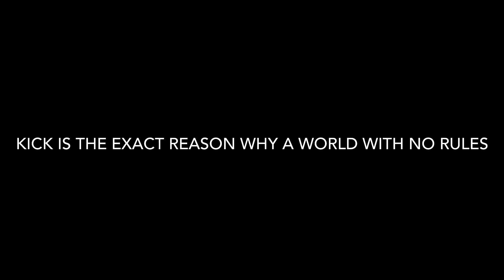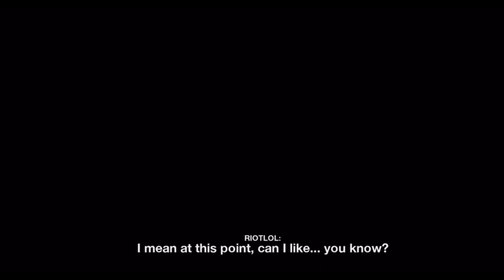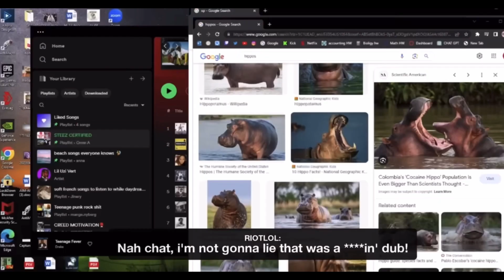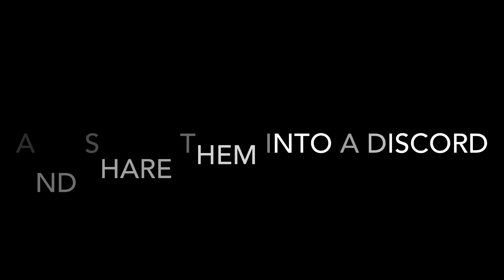Most Disturbing Kick Streamer (Riotlol)